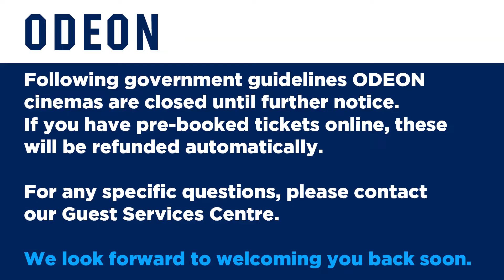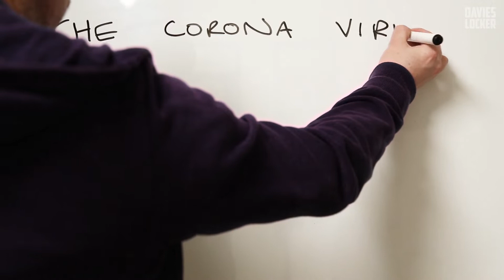The Coronavirus Film Challenge - Day 2 (Heat)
The Coronavirus Film Challenge - Day 2

Coronavirus is currently causing mayhem across the globe!  We’ve seen a ton of films have their release dates pushed back.  Production has stopped on almost every movie and TV show currently in development or being filmed.  And as of today (Tuesday 17th March) the UK is still on lockdown; social distancing and isolation is in full effect!

To bring a little bit of lightness to the situation, we’ve created THE CORONAVIRUS FILM CHALLENGE!  For the next two weeks, we’ll produce a short daily vlog where we’ll suggest a film for everyone to watch, and then the community can chat about it, here on YouTube or across social media.

The movie for Day 2 of The Coronavirus Film Challenge is 'Heat'.

Give it a watch and then dive into the comments, let us know everything you like, your opinion on the cast, is this the best Michael Mann film?  We want discussion on absolutely everything!

Synopsis:  A group of professional bank robbers start to feel the heat from police when they unknowingly leave a clue at their latest heist.

Starring: Al Pacino, Robert De Niro, Val Kilmer, Jon Voight, Tom Sizemore

UK Release Date: November 1995